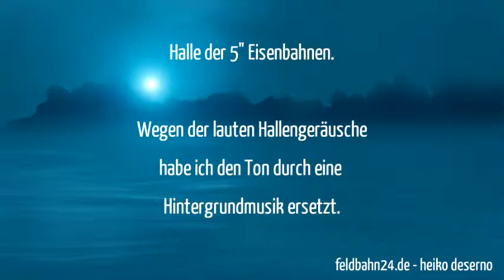Echtdampftreffen Karlsruhe 2013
Ein Zusammenschnitt meines Besuchs auf dem Echtdampftreffen in Karlsruhe im Januar 2013. Zu sehen ist die Halle der großen Bahnen (ab 5 Zoll).